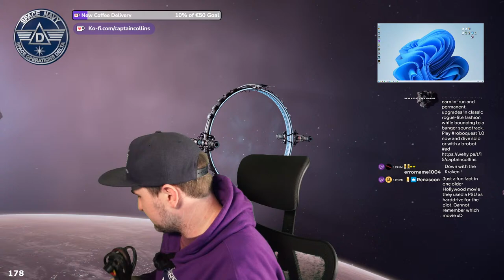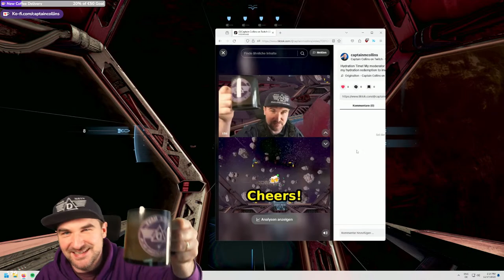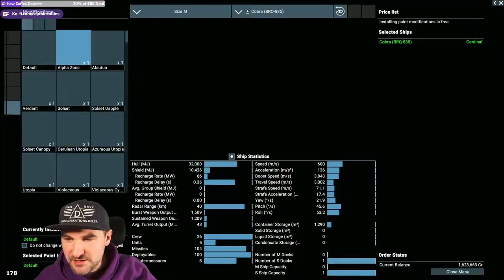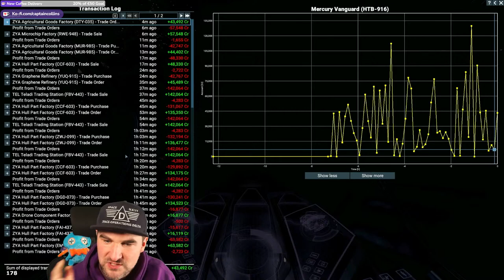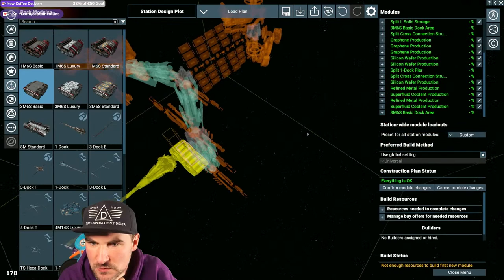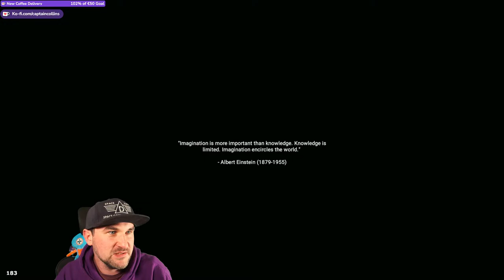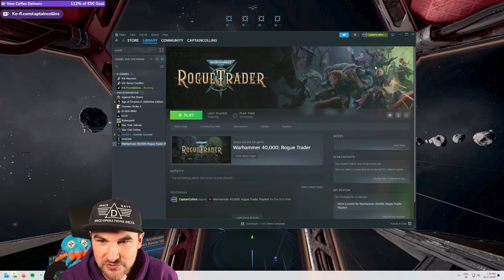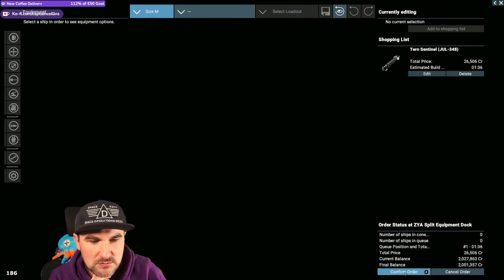Long Stream INCOMING - Split Playthrough in X4 Foundations LIVE - Day 04